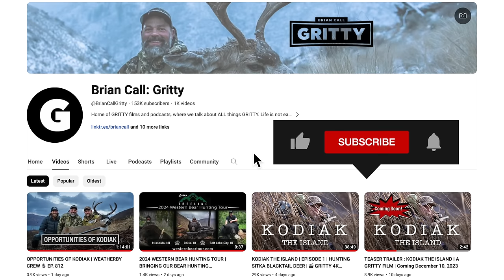BACKPACK GEAR LIST 2023 | THRIVE IN THE BACKCOUNTRY 🎙️ EP. 815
On this podcast I show you what gear & gadgets I'm currently running in the backcountry. All the gear presented in this show is what you could win by shopping Just use the code GRITTY at checkout until December 17, 2023 11:59pm MST and you will be entered to win this $8,000 package.

WE RECOMMEND GEAR THAT FLATOUT WORKS.
Buying gear using the links and codes below directly supports the GRITTY TEAM.

🍴 FOOD 🍴
FREEZE DRYER–Harvest Right

⚡ POWER SOLUTIONS ⚡
 BATTERY–Dark Energy

🦌 HUNTING GEAR 🦌
TRIPODS–Tricer
DECOYS - Montana Decoy Co.

💧 WATER SOLUTIONS 💧
WATER STORAGE–Hydropak

🥾 FOOTWEAR 🥾
BOOTS–CRISPI

🌄 MOUNTAIN TRAVEL 🌄
MICRO SPIKES – Kahtoola